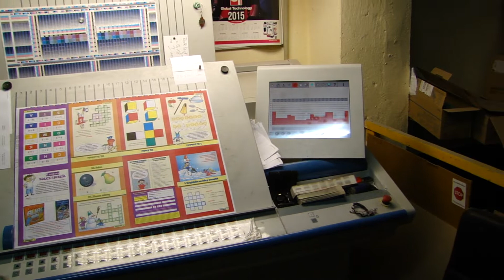KBA Performa 66-4 by HippoGraphic